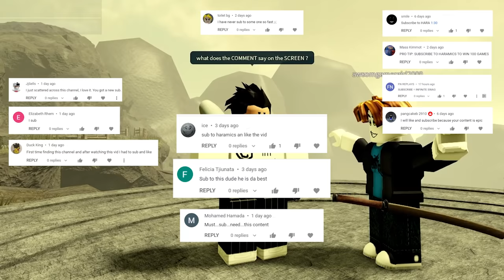ROBLOX Zo Samurais Be Like... (FUNNY MOMENTS)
ROBLOX Zo Samurais Be Like... (FUNNY MOMENTS). This video was AWESOM. Get ready.

In this video, I’m fighting and trolling with noobs on Roblox Zo Samurais.

I battle many different people at the start, ambushing and fighting noobs while learning to become a samurai master. I met a bubble gum, and a napkin who I battled with. There were some obstacles at points such as fortnite master, bacon hairs, and some other people, which we survived. At the end, we dueled each other one last time. I absolutely RULED this game with the realest napkin of them all.

Not hacking or glitch or cheats, or the other ROBLOX Be Like videos, only SWAG. This video has a lot of funny moments, edits, memes, and exciting things that happen (because I epicly troll everyone in the game.)
DUELING TIME LES GOOO

haramics